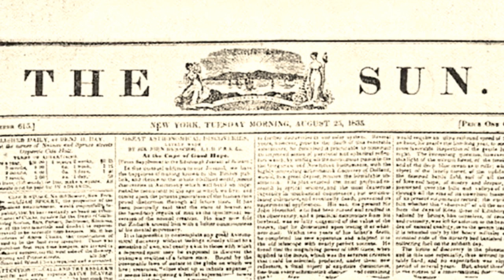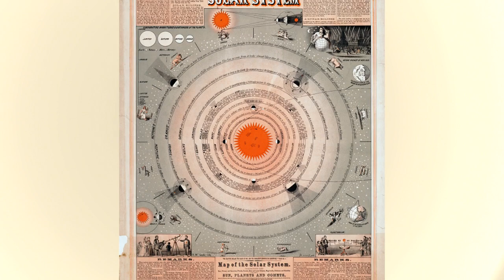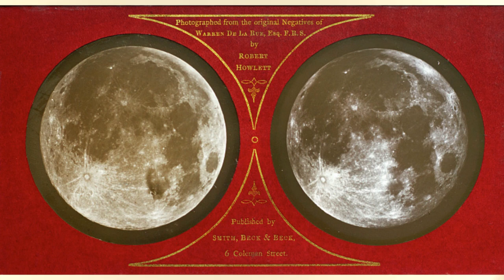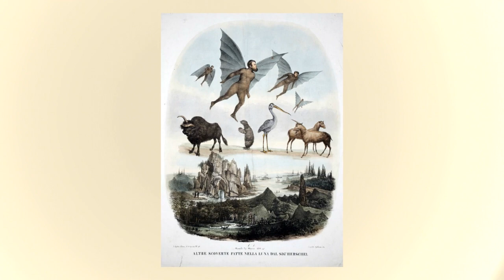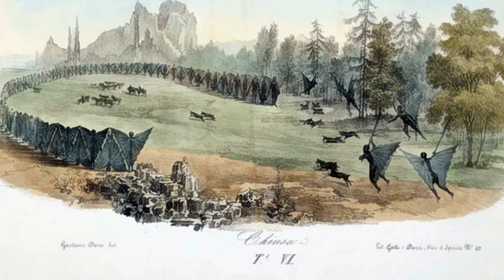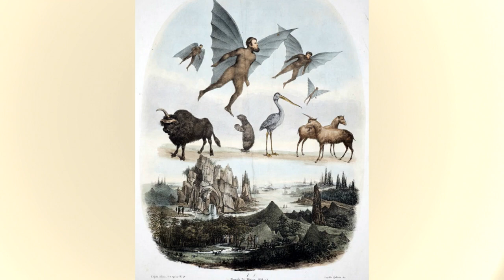The Great Moon Hoax of 1835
The most stupendous scientific imposition upon the public  was the so-called “Moon-Hoax,” published in the columns of the New York Sun, in the months of August and September, 1835.
One morning the readers of the New York Sun were thrilled with the announcement in its columns of certain “Great Astronomical Discoveries Lately Made by Sir John Herschel, at the Cape of Good Hope,” purporting to be a republication from a Supplement to the Edinburgh Journal of Science.
When the latter became known, the excitement went beyond all bounds, and grew until the Sun office was positively besieged with crowds of people of the very first class, vehemently applying for copies of the issue containing the wonderful details.
It was, of course, all fake

Credits: Moon video --  JPL & Goddard Space Center.
Gustav Holst, The Planets. Used by Permission.